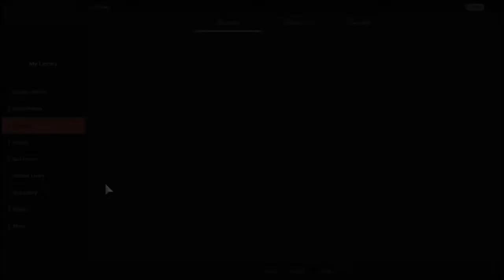Gran Turismo™SPORT_20181111160625